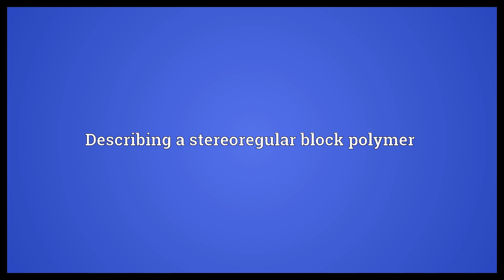Stereoblock Meaning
Video shows what stereoblock means. Describing a stereoregular block polymer.  Stereoblock Meaning. How to pronounce, definition audio dictionary. How to say stereoblock. Powered by MaryTTS, Wiktionary